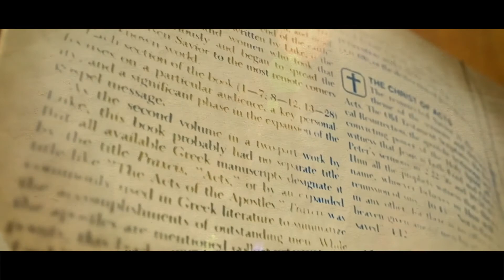Bethel Kingdom Initiatives: Missions Projects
1. CELEBRATE our past and future!
75th Anniversary promotion/branding. Chronicle Bethel’s daring faith start and story, digitally. Former pastors & leaders help tell the story. Roll out 5-year goals.

2. UPDATE our presence! (physical & digital)
New HVAC, LED Screen, carpet, LED lighting (main building). New branding/logo, signage, website. Santa Clara campus: Update/repair parsonage & church office
New video projector.

3. COMMUNICATE Jesus to our world! (Neighborhoods & Nations)
First 10% of our 75th anniversary BKI giving goes to key mission’s projects & general missions. Convoy of Hope outreach. Relaunch (reintroduce Bethel) six worship venues: San Jose: 9am, 11am, Spanish ministries, digital church & new Classic worship service. Santa Clara campus, new launch (9/18/22).